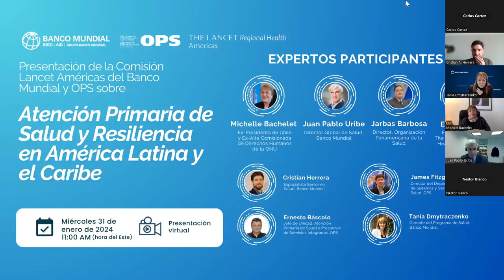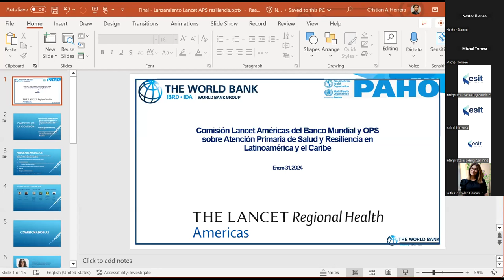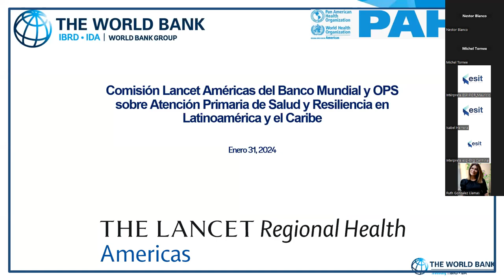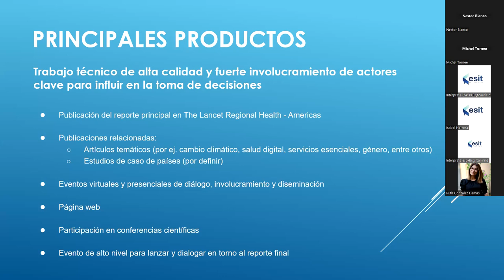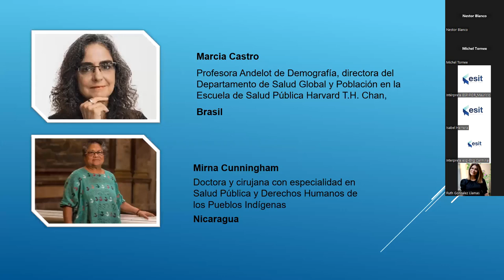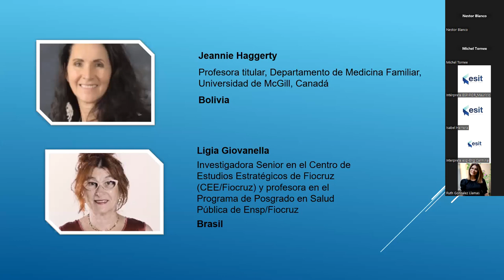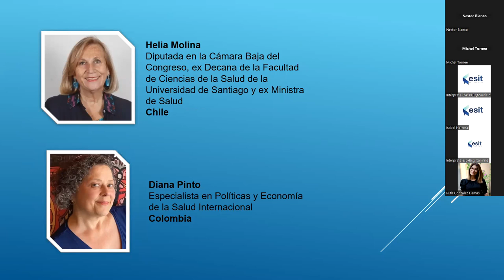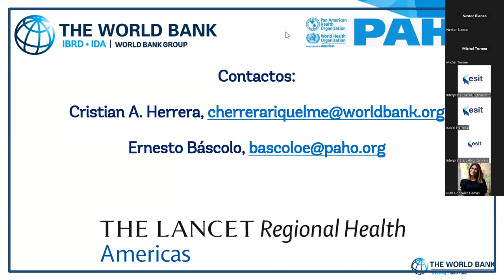Presentation of the World Bank - PAHO Lancet Primary Health Care and Resilience in the Americas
Presentation of the World Bank - PAHO Lancet Regional Health Americas Commission on Primary Health Care and Resilience in Latin America and the Caribbean